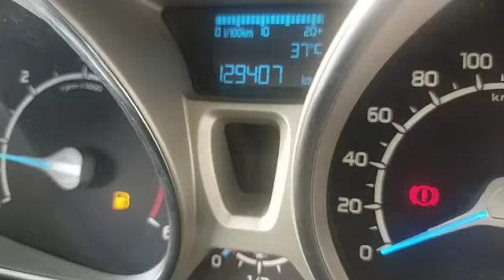2016 Ford Ecosport 1.5DslTit Madurai